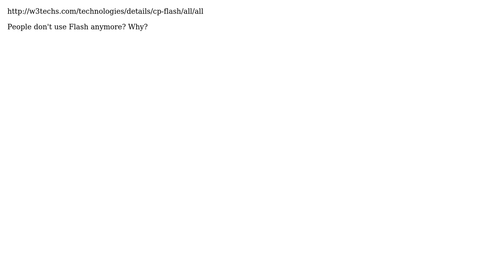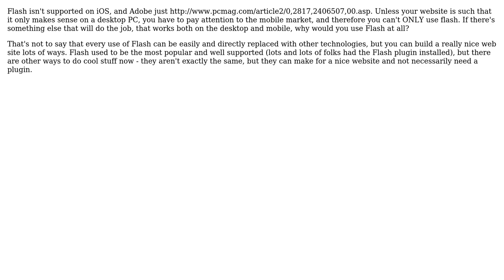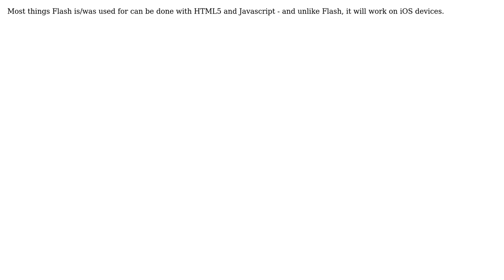Software Engineering: Is Flash disappearing? (3 Solutions!!)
Software Engineering: Is Flash disappearing?

With thanks & praise to God, and with thanks to the many people who have made this project possible! | Content (except music & images) licensed under CC BY-SA | Music | Images & others | With thanks to user tdammers user Michael Kohne user Michael Borgwardt user katie and the Stack Exchange Network Trademarks are property of their respective owners. You are responsible for your own actions.